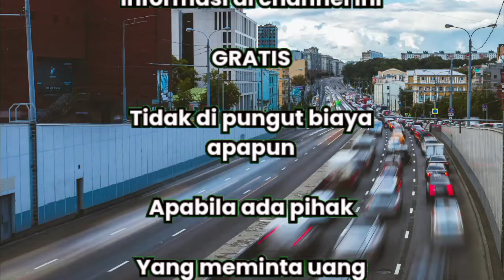lowongan kerja hari ini 04 September 2024 Tukang Kebun/Taman dAn Operator Forklift di Arab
Tag info loker 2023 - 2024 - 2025
 UPDATE SETIAP HARINYA untuk Info Lowongan Kerja di tahun 2024 pada chennel ini.
Untuk Informasi Seputar pertanyaan bisa tulis di KOLOM KOMENTAR,
lowongan kerja 2024, informasi lowongan kerja 2024, info loker 2024,
info lowongan kerja 2023
Info lowongan kerja bandung
Info lowongan kerja jogja
Info lowongan kerja remote
Info lowongan kerja malang
Info lowongan kerja bali
Info lowongan kerja bumn
Info lowongan kerja hari ini
Info lowongan kerja
Info lowongan kerja batam hari ini
Info lowongan kerja luar negeri
Info lowongan kerja terpercaya
Info lowongan kerja surabaya hari ini
Info lowongan kerja online
Info lowongan kerja batam
Info lowongan kerja bangunan
Info lowongan kerja part time
Info lowongan kerja bumn 2023
Info lowongan kerja supir pribadi rumah
Info lowongan kerja hari ini bogor
umr korea
korea selatan
Info korea
hidup di korea
gaji gaji tki korea
rumah tki youtuber indonesia kerja di korea
cara kerja di korea
gaji di korea
vlog tki korea
Tki korea selatan
kerja di pabrik korea
proses kerja di korea
eps topik fishing korea tki
vlog job in korea
Proses kerja ke korea
Tki muda
tkw korea
cpmi korea
Kerja pabrik korea
ke korea tanpa ujian
modal ke korea
ujian eps topik isislc
KERJA PTOP visa e7 ptop korea
lowongan kerja hari ini
lowongan kerja
Lowongan kerja
lowongan website
lowongan karir
cvonline
karironline
website karir
website lowongan kerja
lowongan terpercaya terbaik terpercaya
situs lowongan
situs lowongan online
situs lamaran kerja
website lamaran kerja
kerja lowongan online
situs rekomendasi kerja
kerja online
website cv online
cv online
daftar kerja online
daftar lowongan online
daftar lowongan kerja
INFO LOKER
LOWONGAN KERJA OB HARI INI
LOWONGAN KERJA SUPIR HARI INI
INFO LOKER HARI INI
LOWONGAN KERJA BPJS KETENAGAKERJAAN
info lowongan kerja 2024
video sharing camera phone
video phone free upload
Info loker saat ini
Info lowongan kerja terbaru
Loker 2024
Loker Informan
Loker Jabodetabek
Loker Pabrik
Loker SMK
Loker Untuk Lulus SMA
Loker untuk lulusan SMK
Lowongan Kerja Terbaru
Lowongan Kerja saat ini
Lowongan kerja 2024
Lowongan kerja bulan ini
Lowongan kerja di Karawang
Informasi Lowongan kerjaan
informasi lowongan kerja terbaru
lowongan Kerja Minggu ini
lowongan kerja bulan Januari
CPNS
CPNS2024 KEMENKUMHAM KEJAKSAAN DAPODIK EDSDIKDASMEN BELAJARID PRAKERJA PRAKERJA2024 fhcibumn dapodik bumn lowongan kerja loker mypertamina ptkai dapodik2024 Info Loker Info Loker Pabrik Info Loker terbaru Informasi loker Januari 2024 Loker terbaru saat ini Lowongan Kerja Mie Gacoan
Lowongan Kerja di Mie Gacoan
Lowongan kerja Februari 2024
Lowongan kerja Restoran
Lowongan kerja Untuk SMA
Lowongan kerja lulusan Sarjana Lowongan kerja lulusan SD
loker Februari
terimkasih.